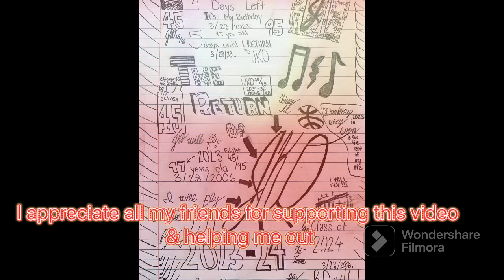S7 Ep15 “Higher” by Yaahn Hunter feat Lauren Byrd Drum Cover 🥁💯🔥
JKO Season 8 on April 20, 2023